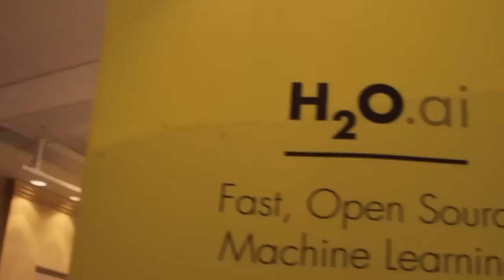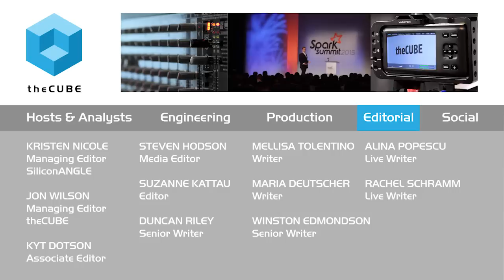Justin Langseth - Spark Summit 2015 - theCUBE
01. Justin Langseth, Zoomdata, visits theCUBE!. (00:28)
02. The Inspiration for Zoomdata. (00:41)
03. Where the Data Comes From and Spark Relationship at Zoomdata. (01:24)
04. Data Bricks Cloud and the Enabling of Much Faster Data Access. (02:51)
05. Use Case Example for Zoomdata Work. (04:08)
06. Spark Streaming and the Zoomdata Dashboard. (05:19)
07. Uptake--Recent Success of Zoomdata. (05:53)

Justin Langseth, Zoomdata, at Spark Summit 2015 with George Gilbert